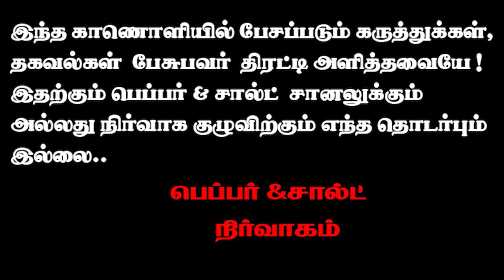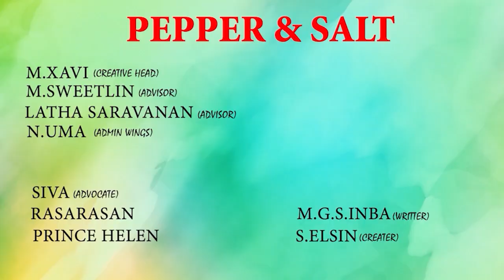அரசியலை நோக்கி நடிகர் சூர்யாவா ?சூடுபிடிக்கும் நீட் விவகாரம் ...எழுத்தாளர் மு ஞா செ.இன்பா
நீட் விவகாரத்தில் நாடகம் ஆடும் அரசியல் கட்சிகள்..நடிகர் சூர்யாவின் அதிரடி செக்கில் ஆடிப்போன அரசியல் களம்

PEPPER & SALT